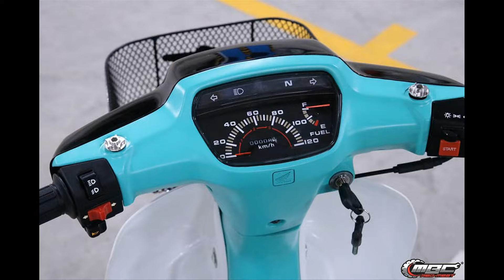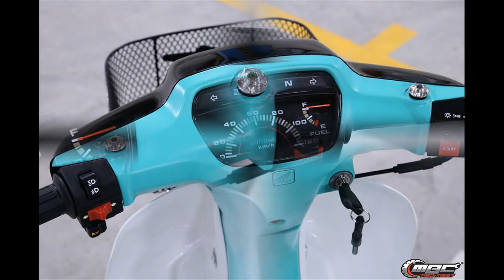xe đồ chơi, xe tải chở xe mini, xe ben xúc cát